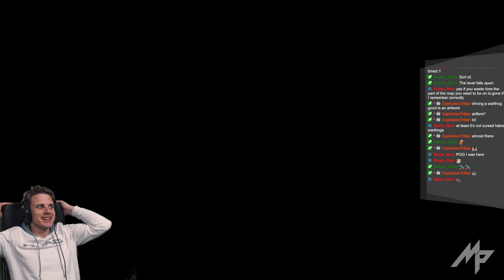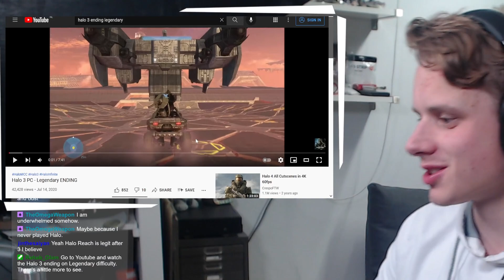Wake Me Up, Halo 3! - Halo 3 Gameplay Finale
Original Stream Title: Can we save the Universe? - Halo 3 First Playthrough
Game: Halo 3
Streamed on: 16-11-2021